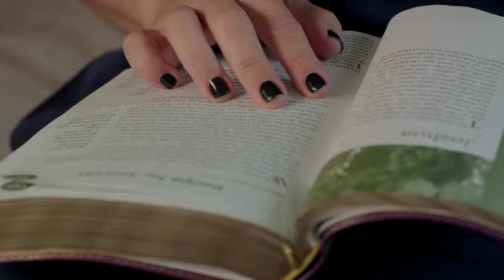who are the church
1 Corinthians 12:17  If the whole body were an eye, where were the hearing? If the whole were hearing, where were the smelling?@BringBackTheCross @GraceForPurpose